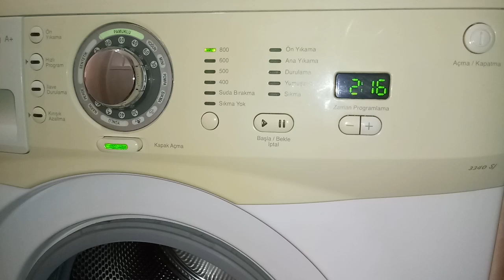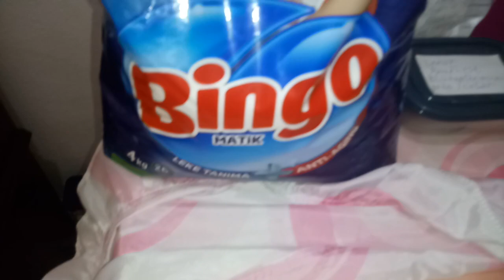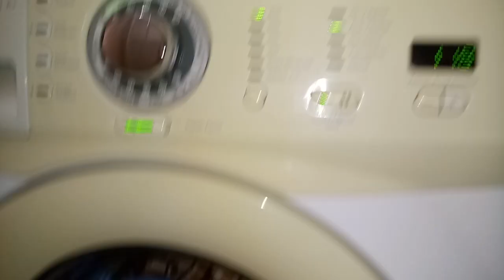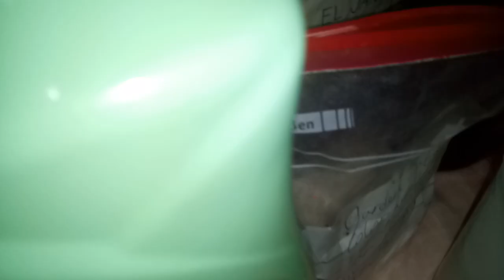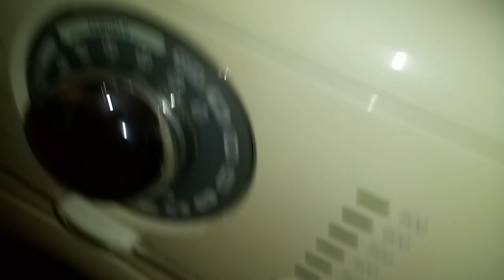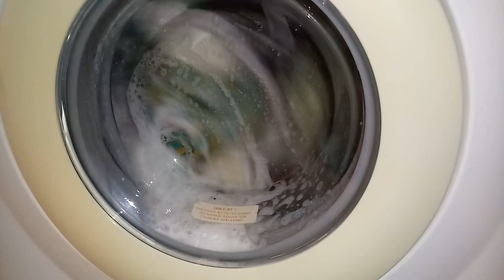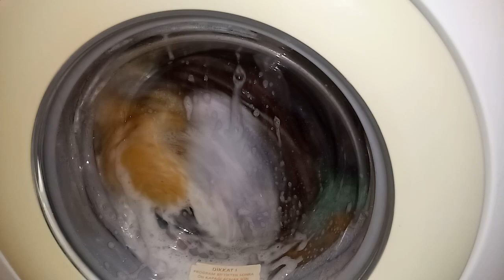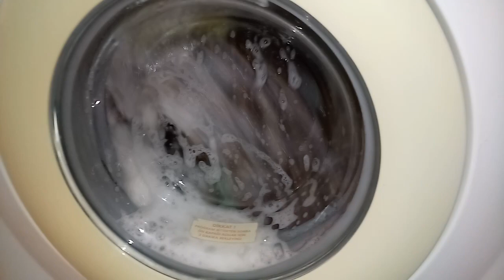🍇Arçelik 3340 SJ👑/ Review Bingo Universal Powder / Challenge Video! 🌹🍏/ Color wash, Cotton 40 Short😊